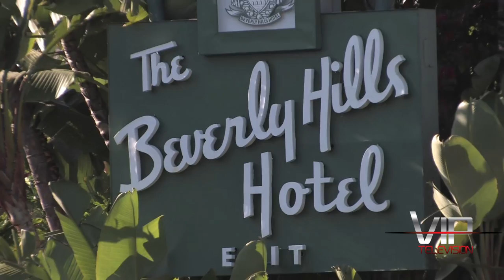VIP TV - The Hollywood Show with Joe Rubbo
VIP TV and Joe Rubbo take you to Hollywood, California at the "Hollywood Show" with some of the classic TV and Movie Celebrities!